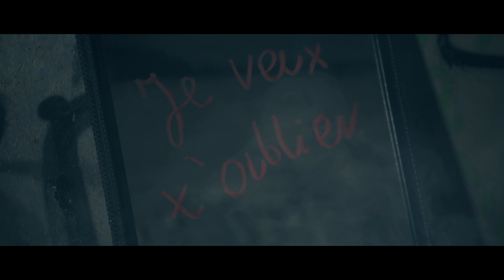Lara - Jeszcze Chwilę (Official Music Video)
▶Podoba Ci się ten singiel i klip? Skomentuj, polub, udostępnij! :)
✔ IG Artysty: @lara.oficjalnie / IG ID Records: @idrecordspl

☺ "Jeszcze chwilę" to debiutancki singiel znanej z programu The Voice Kids Uczestniczki - Lary Hidane. Singiel utrzymany jest w stylistyce mieszanej melodyjnego popu i rocka. Charakteryzują go zarówno elektroniczne jak i gitarowe brzmienia oraz przede wszystkim wyróżniająca się z tłumu, pełna energii barwa głosu wokalistki.

Lara - Jeszcze Chwilę
Written by: Lara Hidane, Anthony Little

Wokale: Lara Hidane
Muzyka, kompozycja: Anthony Little, Lara Hidane
Tekst: Lara Hidane
Nagrania wokali: UNIQ Studio
Produkcja muzyczna, aranżacja: Del8
Gitara elektryczna solo: Mateusz Kluza
Producent wykonawczy, management: Piotr Baranowski (ID Records)
Wydawca: ID Records

Podziękowania od Artysty: Dziękuję za wsparcie , przygotowanie do pracy związanej z singlem, przyjaźń i motywowanie do dalszego rozwoju mojej Trenerce Wokalnej - Aleksandrze Sochackiej.

⚠ Ten singiel powstał w ramach współpracy z ID Records. Śpiewasz? Chcesz wydać lub przygotować z nami Twój singiel? Wejdź na idrecords.pl i zgłoś się do współpracy :)

☞ INFORMACJA O SINGLU:
Artystka zdecydowała się nie wyjawiać znaczenia słów jej singla. Chce, aby każdy samodzielnie zinterpretował ten utwór w kontekście swoich własnych przeżyć. Lara deklaruje wprost: “Uważam, że najpiękniejsze w muzyce jest właśnie to, jak każdy z nas może dopisać sobie do niej własną historię i sprawić, że stanie się czymś magicznym, własnym. Nie chcę zabijać waszej kreatywności pisząc tutaj o konkretnych emocjach, czy myślach przewodnich towarzyszących mi podczas chociażby pisania tekstu.”

Lara choć jest nastolatką, zaskakuje swoich fanów bardzo silnym, energicznym głosem, który mogliśmy podziwiać podczas jej udziału w 3 edycji programu The Voice Kids. Dziewczyna wzięła także udział w konkursie talentobranie zorganizowanym przez wytwórnię Artystki - ID Records - we współpracy z m.in. Radiem ESKA. Przełomowym momentem w konkursie był dla niej etap, w którym nagrała cover przeboju Pink - “Try” - został on doceniony przez 20-osobowe grono eksperckiego jury, które po zapoznaniu się z tym nagraniem uplasowało młodą, 14-letnią wówczas wokalistkę na pierwszym miejscu wg ocen jurorskich spośród blisko 40 kandydatów. W Larę uwierzyli m.in. znani polscy artyści tacy jak Filip Lato, Jula, Gosia Andrzejewicz, Kamil Kowalski, a także trenerki wokalne: Gosia Szarek współpracująca z Szansą na Sukces oraz popularna trenerka wokalna i youtuberka - Gosia Sacała. Stało się jasne, że to właśnie w takiej stylistyce powinien powstać debiutancki singiel Artystki - i tak też się stało. “Jeszcze chwilę” to - podobnie jak “Try” Pink, pop-rockowy utwór z elementami ballady z dużą porcją energii ze strony wokalistki.

Choć cały utwór napisany został przez Artystkę w języku polskim, nie brakuje w nim kilku słów po francusku, co ma swoje bardzo konkretne wytłumaczenie: Lara początkowo mieszkała (i urodziła się) w Casablance, gdzie językami używanymi są arabski oraz francuski. Artystka w ten sposób chciała, aby tekst podkreślił tę część jej życiorysu. “Te kilka zdań traktuję jako przypominajkę dla mnie i dla Was - nikt nie jest jednowymiarowy, nawet jeśli zabrzmi to trochę cliche - jednakowy. To mój sposób na pielęgnowanie tej inności i mam nadzieję, że zainspiruje Was to do celebrowania własnej” - wyjaśnia Lara.

Do singla powstał też nakręcony w nocnych, miejskich ujęciach i plenerach w Poznaniu wizerunkowy teledysk. Artystka prezentuje się w nim w zróżnicowanych stylizacjach, dynamicznej formie oraz mimo młodego wieku, świetnie pracuje z kamerą. W klipie wyraźnie zaakcentowany został też motyw z francuskim fragmentem w tekście.

“Teraz, mogę Wam jedynie życzyć miłego słuchania. Pamiętajcie, że to Wy tworzycie historię kryjącą się za tym singlem. Sprawcie by była wyjątkowa.| - dodaje Artystka.